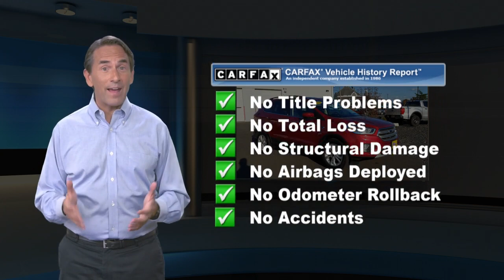Certified 2019 Ford Escape SEL, Point Pleasant, NJ U13890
[RLVID:10053:a4f324f9969535ea:99b1540239ac8e66:1]